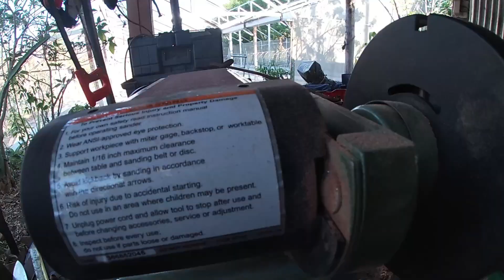EL CHARANGO ARTESANAL, LA TAPA ARMONICA Y EL DIAPASON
EN ESTA EDICION, NO TE PUEDES PERDER ASI SE PONE EL BARETAJE, LAS ALMAS Y EL DIAPASON